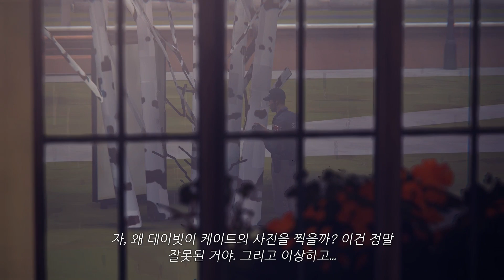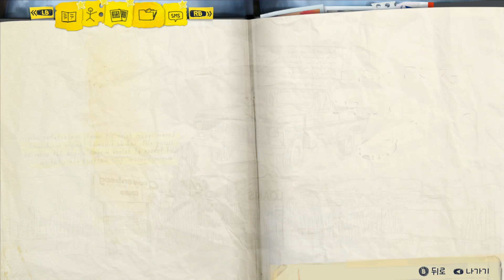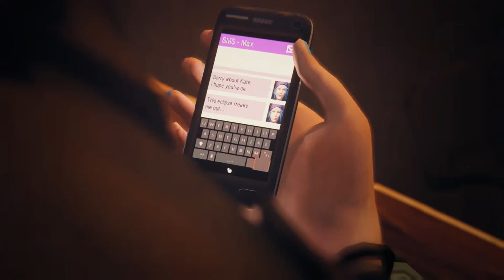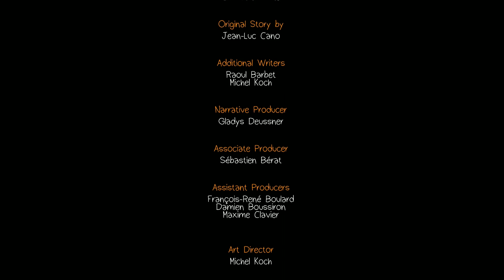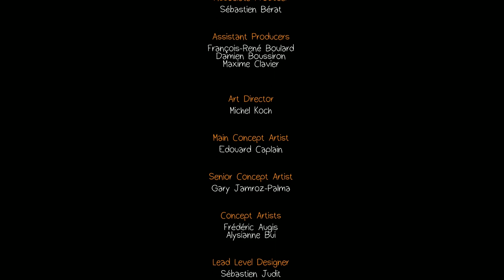[라이프 이즈 스트레인지 #11] 케이트가 자살을?! - Jegalyang ★ PD제갈량 / Life is Strange Vol.11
감성적인 명작 스토리 스팀 게임 "라이프 이즈 스트레인지"의 실황 영상입니다.
※ 트위치 생방송 (트위치 검색창에 "제갈량"을 검색하세요.

Steam game "Life is strange" play video !!